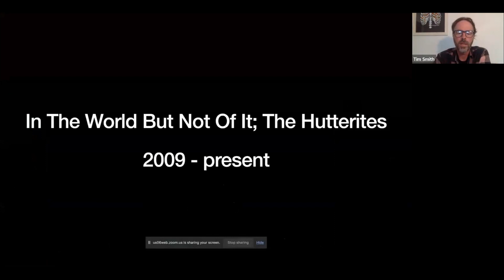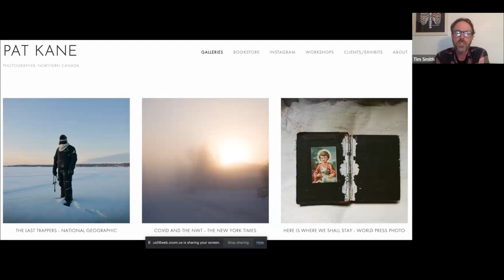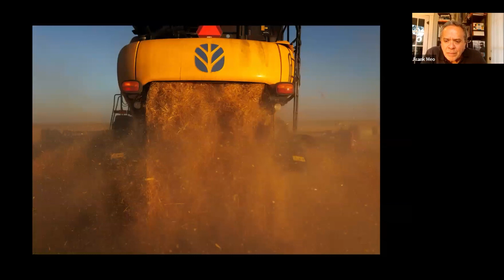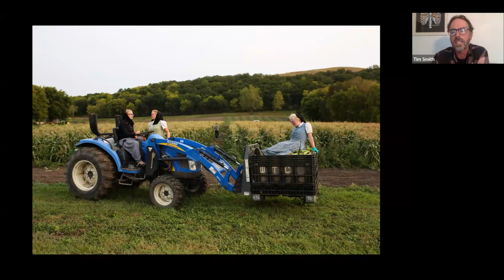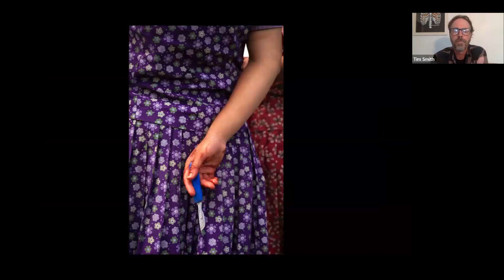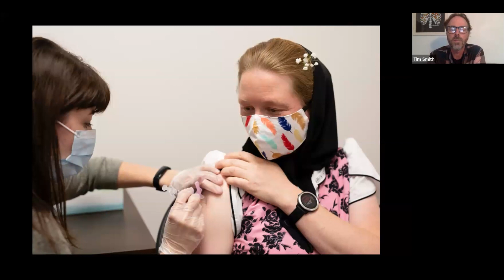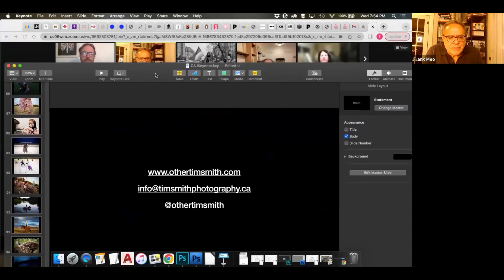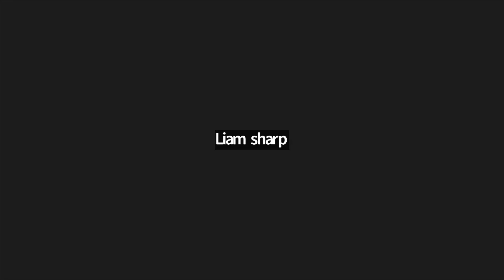Projections Live Event for June 14, 2023: Tim Smith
Tim Smith:

Tim shares with us his 14-year documentation of the Hutterites of Manitoba. His intimate visual journey is something to behold as he has garnished intimate access to these wonderful people who allowed him into their private world.

 and @othertimsmith on Instagram